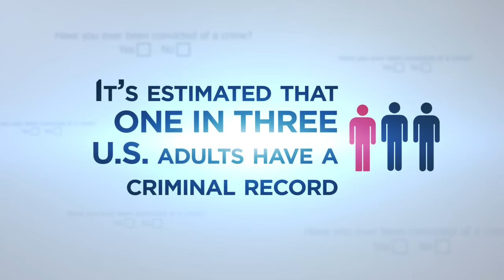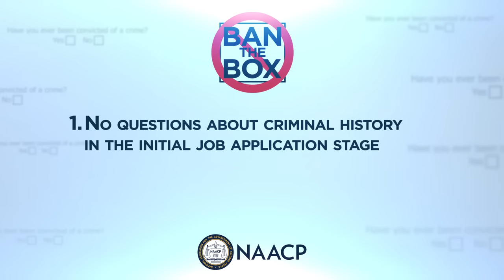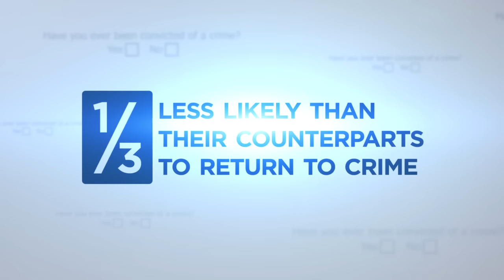A Fair Chance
NAACP's  Ban the Box video is a part of our Ban the Box initiative. This initiative involves: 1) Engaging state and local lawmakers to enact Fair Chance legislation 2) Engaging local and state employers to amend their hiring practices to employ people with criminal records